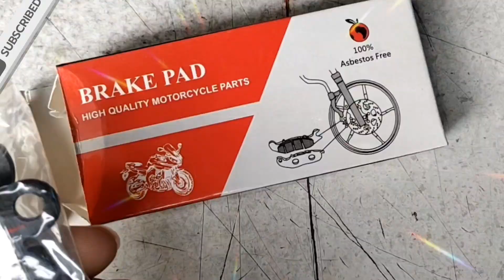ola scooty brake problem solved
Ola problem
Ola problems
Ola brake problem
Ola break
Ola electric